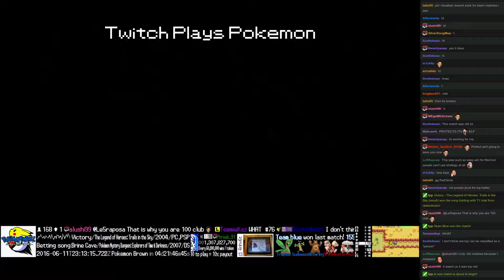Twitch Plays Pokémon Battle Revolution - Match #46985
Match #46985 [Blue: Ursaring, Sudowoodo, Tropius] vs [Red: Arcanine, Torkoal, Charmeleon]